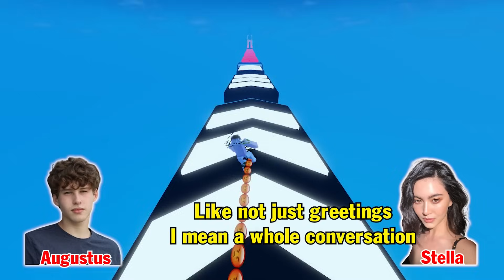TEXT To Speech Emoji Groupchat Conversations | I Feel Jealous That He Is Dating Someone Else